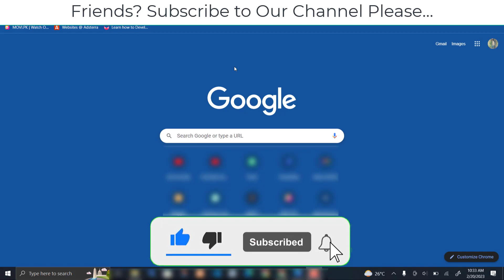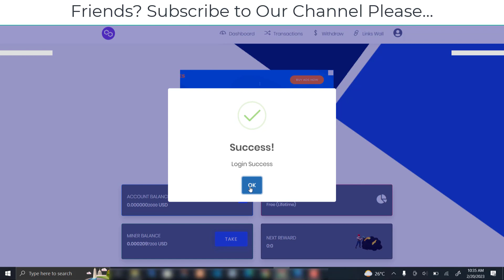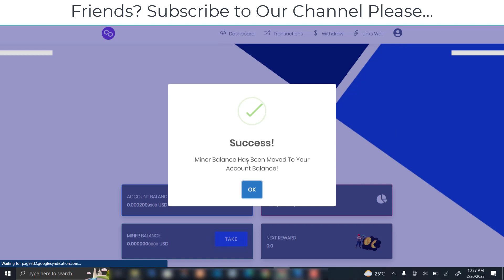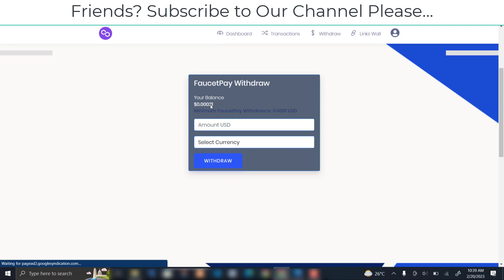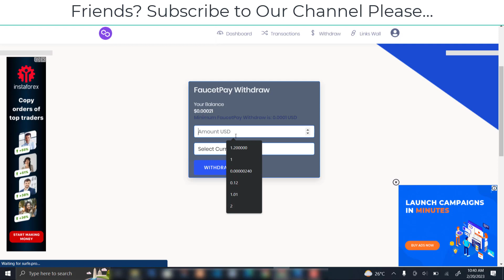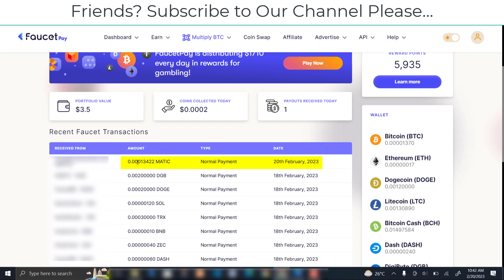Polygon Matic Earning Website | Polygon Matic Mining Website and Faucet Claim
In this video, I'm going to share the best Earning, Faucet Claim and mining website of the Polygon matic crypto from which you can earn polygon matic as much as you want it just depends that how much time you mine and claims the coin.

Website Link | name is matic dot ofrealfaucetnotimer dot com its not working right now